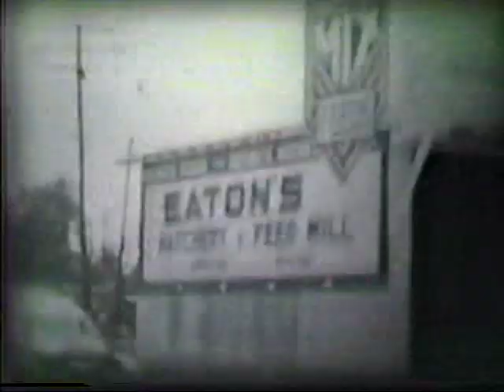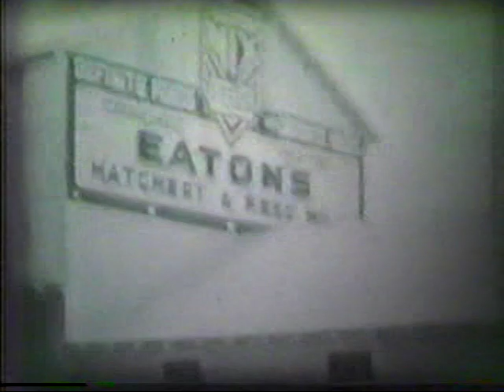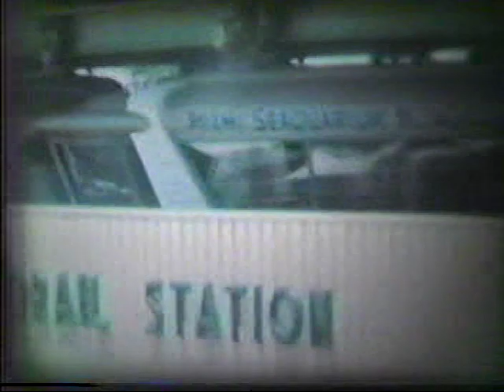Zehner Family Movies 50's & 60's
Weddings, Xmas', parades and vacations.  Small kids, pets, and a lot of love.  Converted from Super 8 to DVD's to this.